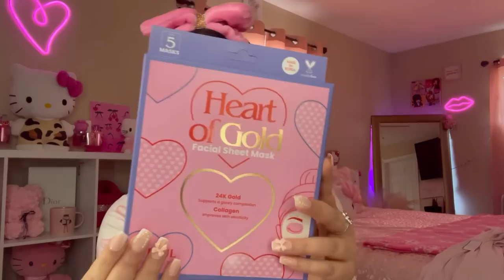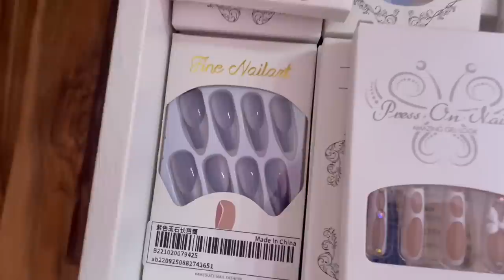VLOG ♡: why I’ve been gone, life update, coach Valentine’s collection & girly hauls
Get $25 off your order with: MarisaMarie25